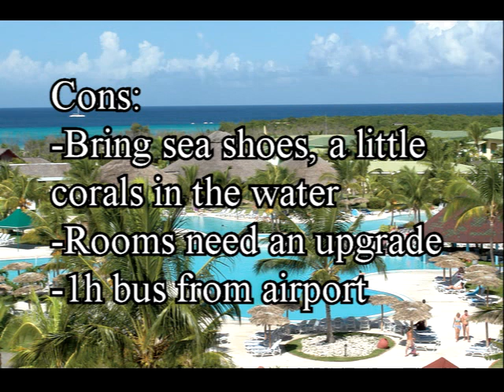Playa Costa Verde Holguin tour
Playa Costa Verde map tour
Playa Costa Verde Holguin, Cuba

The Playa Costa Verde hotel is an all included resort on the Playa Pesquero beach.